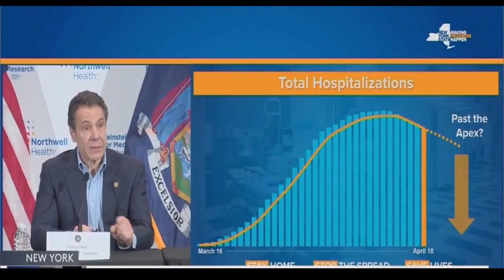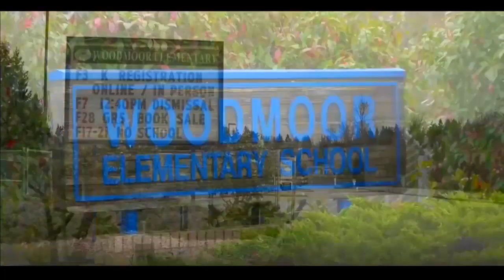DECLARAN ALERTRA ROJA EN NY POR REBROTE COVID 19